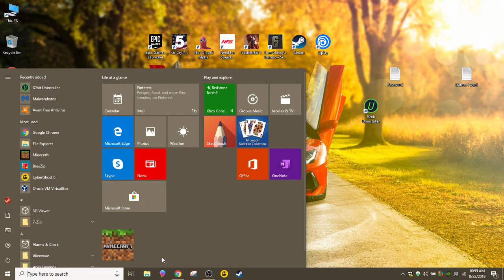Minecraft Letsplay Ep 1